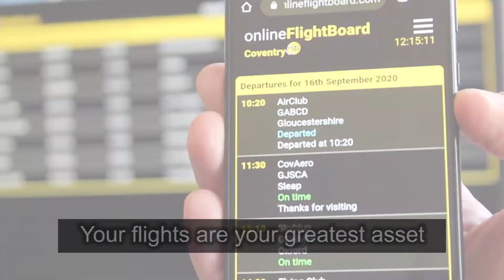Online Flightboard Introduction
Learn what Online Flightboard can do for your Airport, School or FBO. It's the perfect tool for keeping your fliers in the loop, whether they are flying as your passenger, student or for an experience.